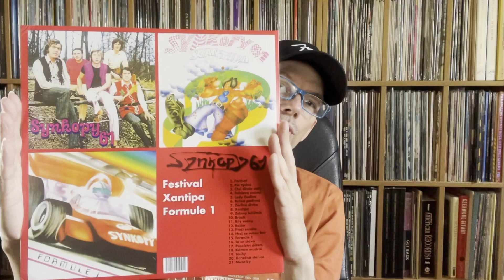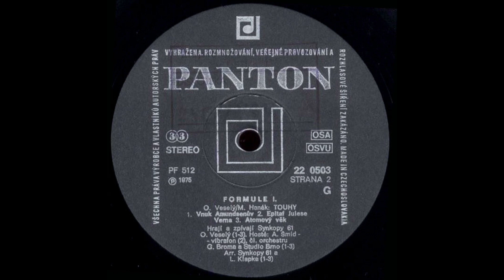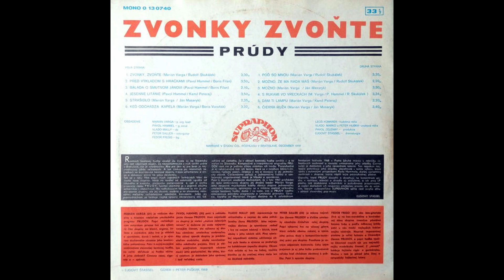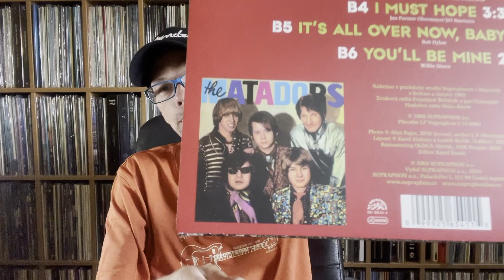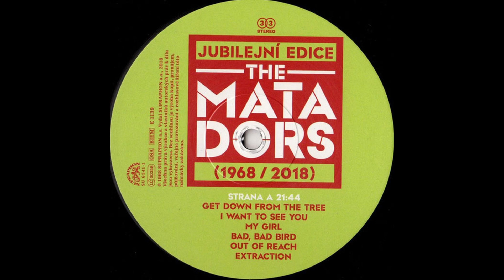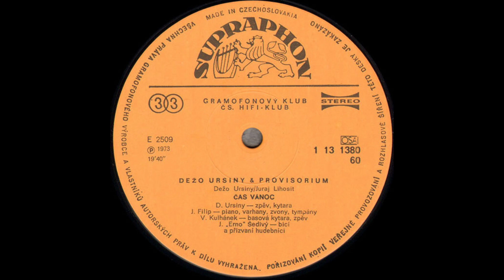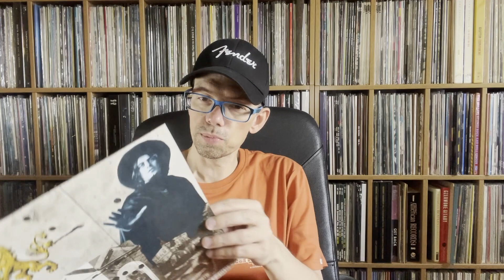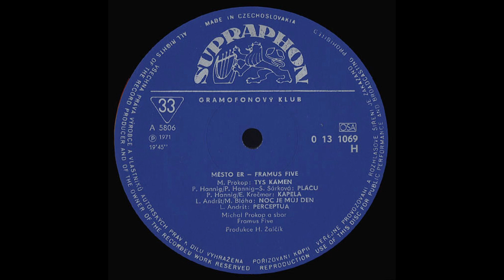CZECHOSŁOWACKI ROCK 1968-1977 - TOP 15 Ranking longplayów - część 2 (film numer 15)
Prezentacja piętnastu najlepszych (moim zdaniem) albumów rockowych, nagranych w Czechosłowacji w latach 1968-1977.

0:00 Jingiel
0:18 Słowo wstępne / Synkopy 61 - Formule 1. mini-LP (1975) - omówienie, prezentacja
05:13 Synkopy 61 - Touhy - fragment muzyczny
07:13 Prúdy - Zvoňte, Zvonky LP (1969) - omówienie, prezentacja
11:33 Prúdy - Zvonky Zvoňte - fragment muzyczny
13:38 The Matadors LP (1968) - omówienie, prezentacja
17:06 The Matadors - Extraction - fragment muzyczny
19:23 Dežo Ursiny & Provisorium LP (1973) - omówienie, prezentacja
22:22 Dežo Ursiny & Provisorium - Christmas Time - fragment muzyczny
24:32 Michal Prokop & Framus 5 - Město Er LP (1971) - omówienie, prezentacja / Podsumowanie
28:08 Michal Prokop & Framus 5 - Město Er - fragment muzyczny
30:36 Jingiel